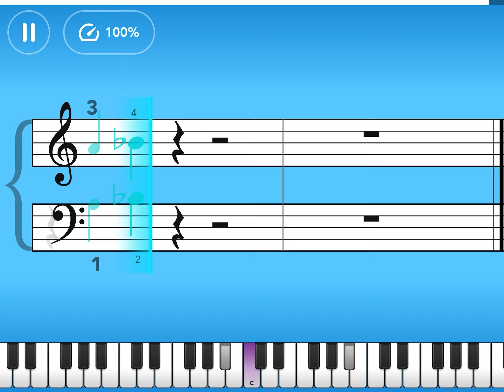santa Claus is coming to town | Holiday Challenge | Simply Piano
I have been using simply piano since March 2019, it really help me improve a lot at piano as a beginner.
don't forget to purchase SP if you want better at improving.

For this time i will share my experience using simply piano and skoove hope you enjoy that.

after the SP i will try play other sheet i can find and keep sharing with you guys

My apologize just give you SP sheet not with video i'm playing it, because:
1. I have to buy a new camera to record me playing the piano.